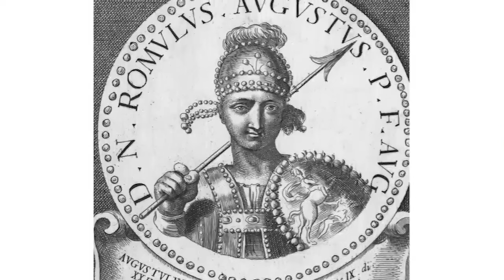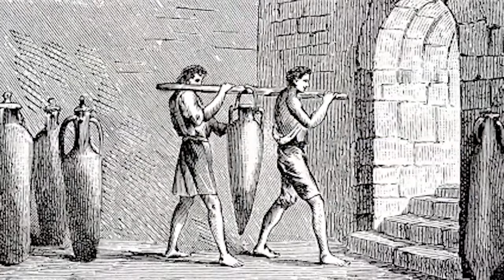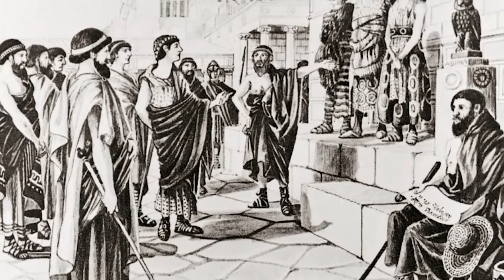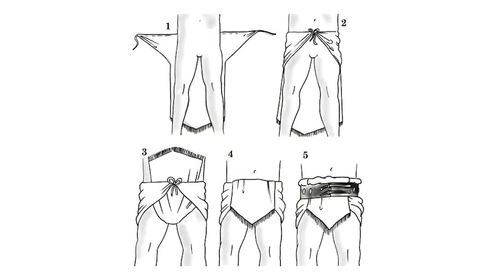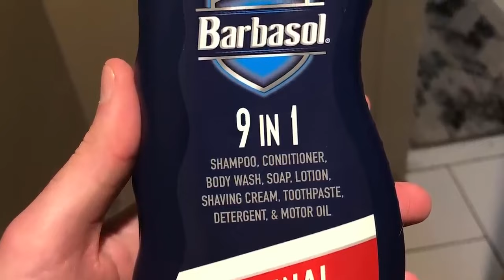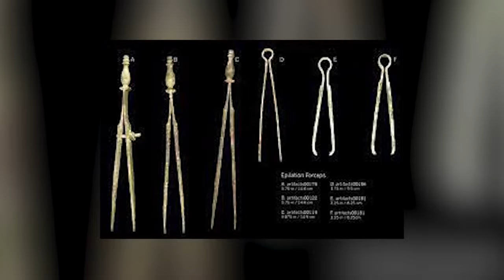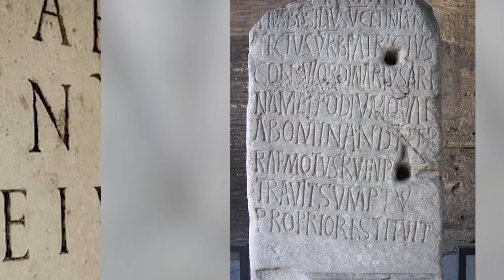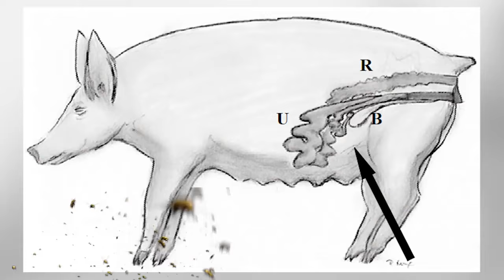Top 10 Roman Empire Facts TikTok Didn't Teach You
Ever wondered how Rome built an empire that would make even Caesar jealous? 🏛️ Dive into the rise and fall of one of history's greatest empires! From gladiators to emperors, we've got the full saga. Join us today on Bumblebee as we count down our Top 10 Roman Empire Facts TikTok Didn't Teach You!

Timecodes:
00:00- Intro
0:46- Population
9:19- Poison Party
18:22- Caligula
35:54- MORE POISON
49:36- Second Class Citizen
1:01:30- Trial Of Curius
1:20:25- Roman Facemask
1:40:29- Animals In The Colosseum
1:54:48- Ancient Roman Fast Food

Editors:
🍯Garreth Arenburg-Duchesne